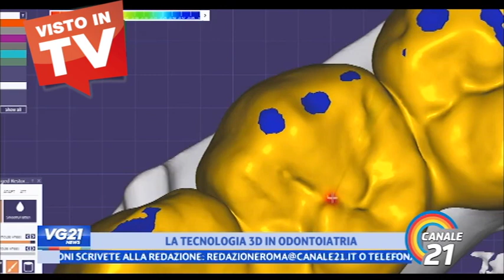Intervista Dr Palmas: Denti fissi su impainti dentali realizzati in 3d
Dr Palmas racconta le nuove tecnoligie applicate ai denti fissi su impainti dentali.